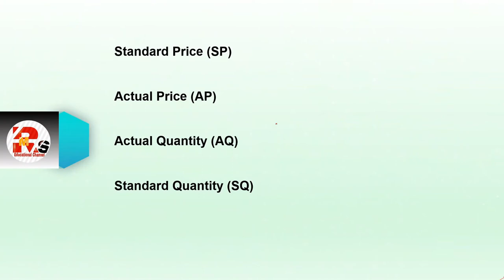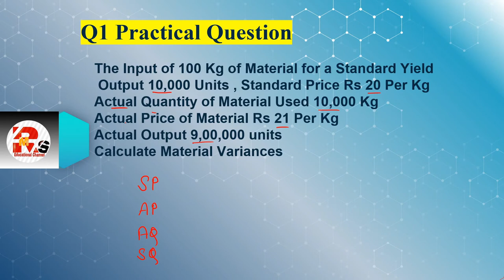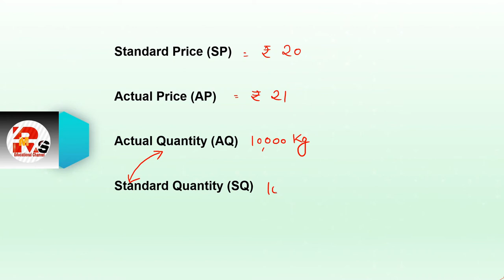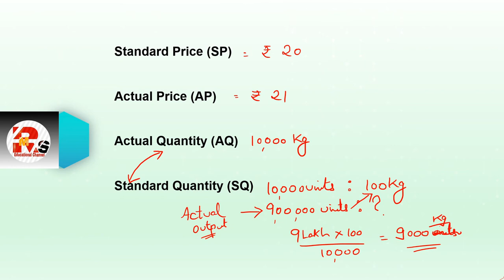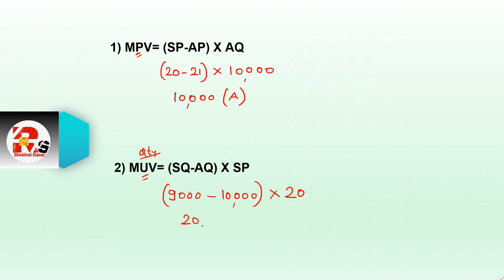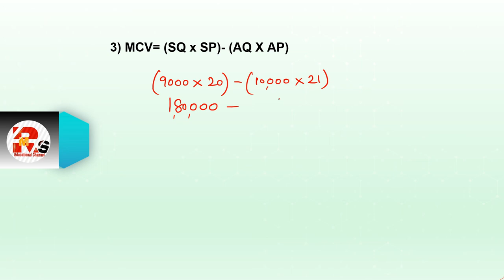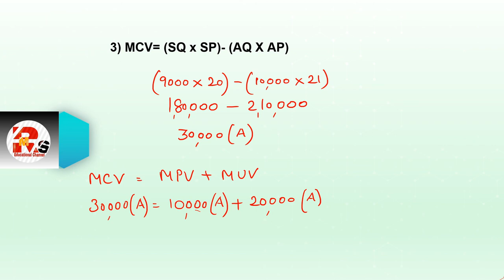Standard Costing Lecture 2 | Standard Costing Sums | By Rahul Mohile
For Online Courses:- Click Below!!!